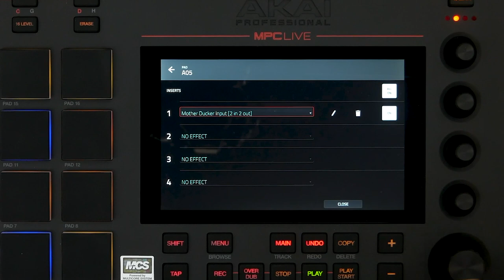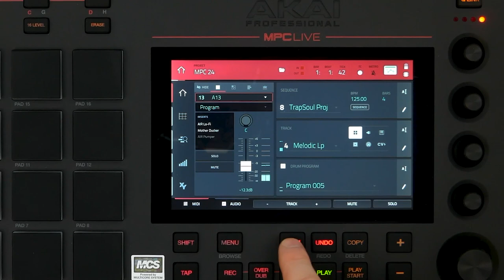AKAI MPC 2.4 : Compression Side Chain (vidéo de La Boite Noire)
Vidéo sur la compression Side Chain sur la version MPC 2.4 de la MPC LIVE AKAI.

Les stations de production autonomes AKAI MPC LIVE et MPC X sont régulièrement mises à jour.

FICHE TECHNIQUE
- MPC autonome (pas d'ordinateur requis)
- Administré par le logiciel MPC Software 2.0
- Écran couleur multitouch 7"
- 2 entrées et 2 sorties Midi
- 2 Go de mémoire vive
- 16 Go de stockage intégré (dont plus de 10 Go de contenu sonore premium de sound designers tels que CR2, Toolroom, Loopmasters, Capsun Pro Audio et bien plus encore)
- 2 ports USB-A 3.0 pour clé USB ou contrôleurs Midi
- Ableton Link via wifi
- Midi via Bluetooth 4.0